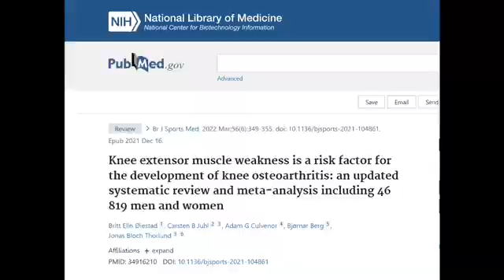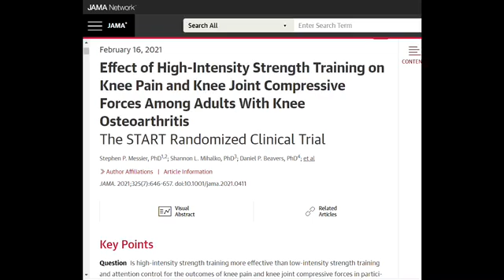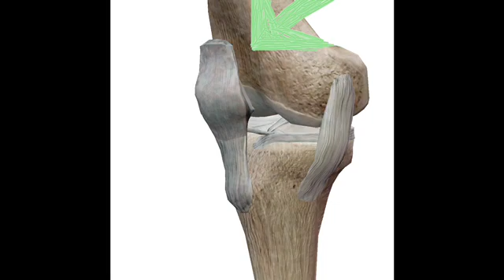Does Leg Strengthening Get Rid of Knee Pain?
] A closer look at the scientific research clarifies the relationship between stronger muscles and knee pain.

WHEN YOU'RE READY, I offer *3 ways to BUILD STRONGER, HEALTHIER KNEES:*

*Tier ONE* Get started.
Discover how to make your knees feel better in as little as 10 minutes a day:

*Tier TWO* Get better.
Instead of working around your knee pain, follow step-by-step recommendations within our online fitness program and private community:
Better Knees for Life (Costs less than a weekly personal trainer)

*Tier THREE* Become your best.
Your knees -- both what they've been through & what you need them for -- are as unique as your fingerprints. You need guidance to match.
Receive an ongoing, customized plan to overcome knee pain while working with Laurie during online video sessions:
1:1 Coaching Services (Schedule a free 20-minute Strategy Session to determine if coaching is a good fit for you.)

00:00  Introduction

00:08 Correlation between lack of strength & potential for knee pain

00:25 Updated research: having strong thigh muscles is helpful in preventing knee pain

00:40 Preventing knee pain is not the same thing as getting rid of knee pain

00:45 What if you already have knee pain?

01:06 When muscle strengthening can be a problem

01:20 Recent research: Muscle strengthening does not reduce knee pain

01:50 Why doesn't intense muscle strengthening get rid of knee pain?

02:45 What to do instead of starting with intense muscle strengthening